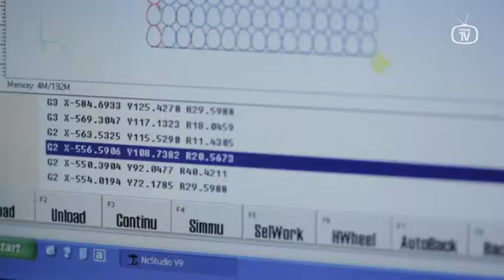Feruni Hand Crafted Decors